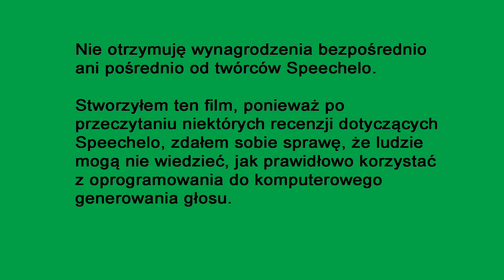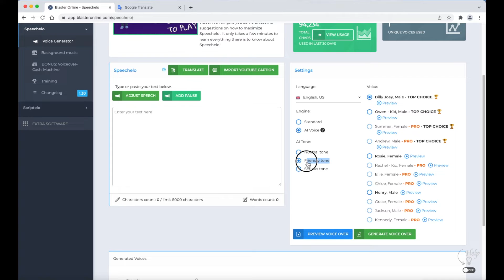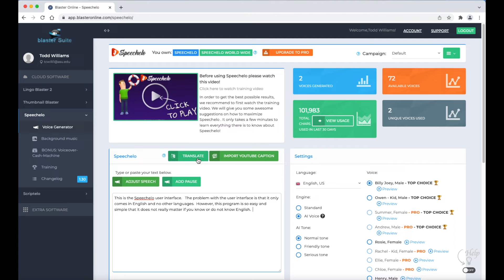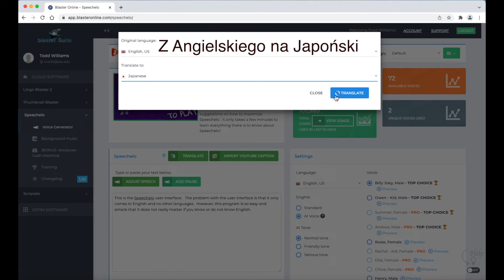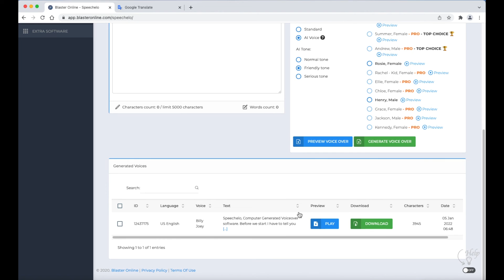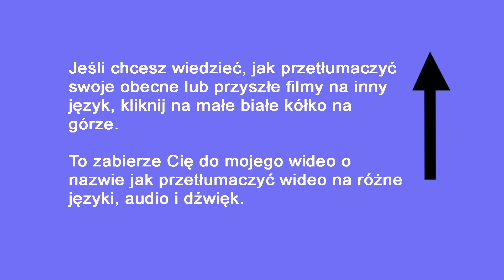Jak Stworzyć Wygenerowany Komputerowo Lektor Po Angielsku Lub W Różnych Językach.